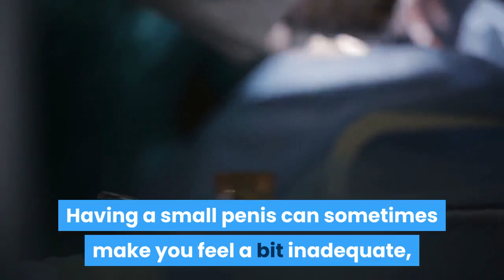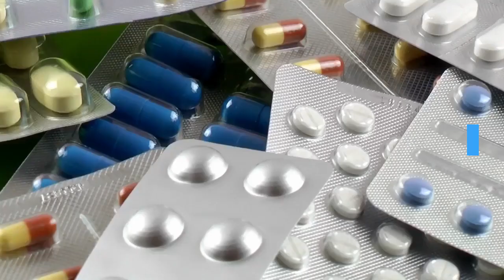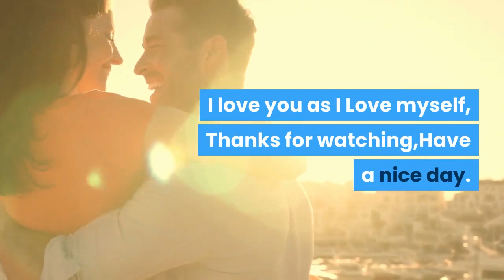How to Grow Your Penis - Transform You Small Penis Into a Monster the Easiest and Safest Way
Any man would tell you that having a bigger penis is something that can definitely help boost your confidence, mainly because they believe that having a bigger penis puts them in a much better position to satisfy the sexual needs of their partner. Having a small penis can sometimes make you feel a bit inadequate, but fortunately for you, there are ways that you can actually help grow your penis to the size that you want without having to resort to surgery. This article will discuss some of these ways to help you grow your penis.

Exercises For Your Penis

One way that you can actually help grow your penis to the length and width that you desire is by means of exercises that you can do anywhere. You do not need much to be able to perform these exercises. All you need are your bare hands and you are good to go. These penis exercises should be done on a regular basis in order for you to be able to attain the best possible results. Usually, these penis exercises are done about 10 to 15 minutes at a time within a day. And if done right, your penis will grow as much as 3 inches in length within the year, and you will have more rigid and longer lasting erections.

Penile Enlargement Pills

Another way that you can help grow your penis is by simply taking a few penis enlargement pills which are readily available in the market. These penis enlargement pills actually work in the same way as most penis enlarging products and methods, and that is through the increasing of blood flow in the penis. The more blood is pumped into the penis, the larger the penis would become, hence giving you a penis size that you want. It is important, however, to check the type of penis enlargement pills that you choose to take as there are some that can cause certain side effects.

Herbal Supplements

Herbal supplements are another way for you to grow your penis to the size that you like. Although herbal supplements alone cannot necessarily do the job of increasing the size of your penis, taking them along with certain penis enlargement exercises and pills could help make it easier for you to get the size that you want to have on your penis. Aside from the obvious effects of penis enlargement techniques, such as increasing your penis size and giving you a harder erection, taking certain herbal supplements can also help boost your testosterone production as well.